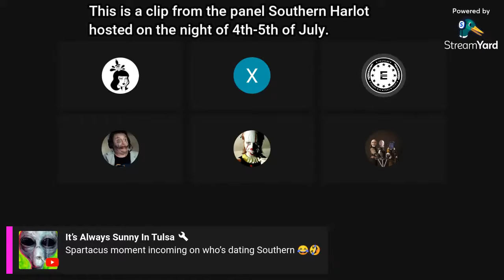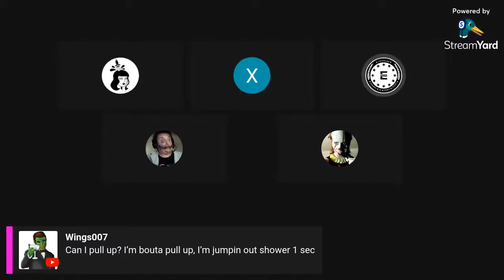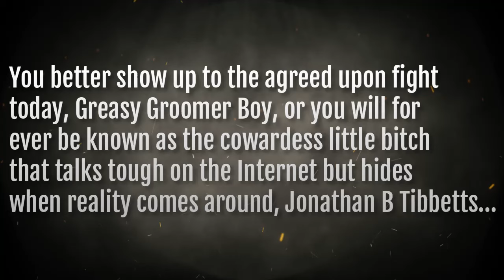You better keep your promise, Greasy Groomer Boi aka Jonathan B Tibbetts...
@TiBBzTV-OG Don't be a little possy boy, Jonathan, you have begged for this fight for months, so prove us all wrong that you aren't a scared little girl who can only talk big on the Internet from the safety of your group-home room but is too scared to step up to the plate when it's offered to you. You agreed to come to/take part in this fight/event, you agreed and promised several times over to do it. Be a man at least once in your pathetic existence, Jonathan B Tibbetts, just once...

This is a clip from the panel Southern Harlot hosted on the night of 4th-5th of July, here is the full stream